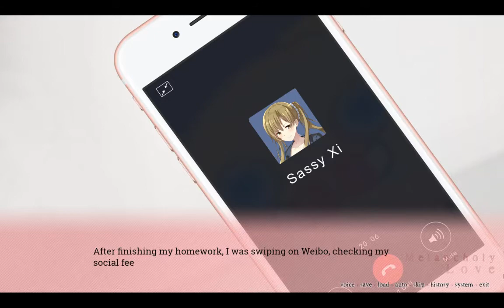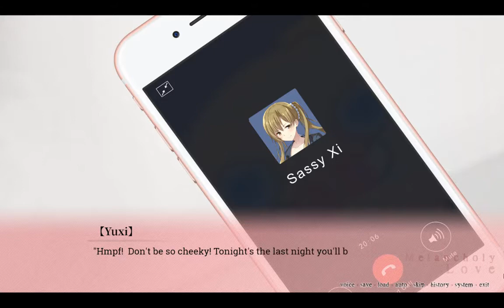Melancholy Love - Part 3 [Yuri Visual Novel] - What doesn't kill you makes you stronger |En/Fr subs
About Melancholy Love:

Melancholy Love is a coming-of-age Yuri Visual Novel set in a private girls' academy. It's a romantic journey that follows an elite student born to privilege and a delinquent who wishes to break free from the chains of the academy.

How will sparks fly between these two people from different worlds? Will their love overcome all obstacles or will their differences be too great and drive them apart?